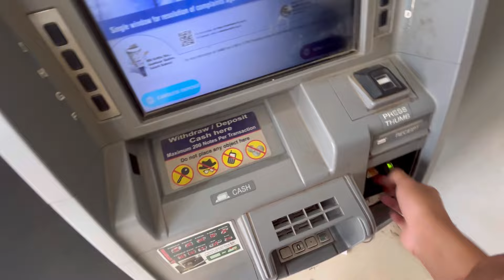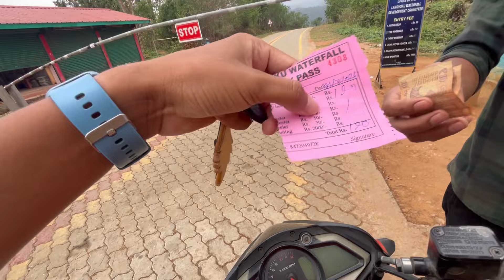Facebook page First Payment 💰||party At lankvoku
Neli keklem akam kechun angdeng Nangle si jirpo tum pen ning cheparong dam